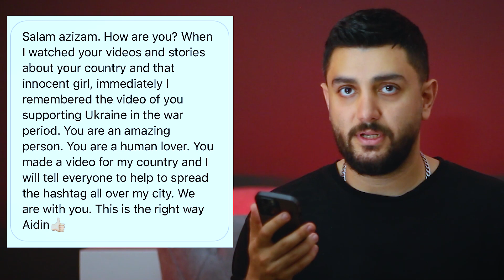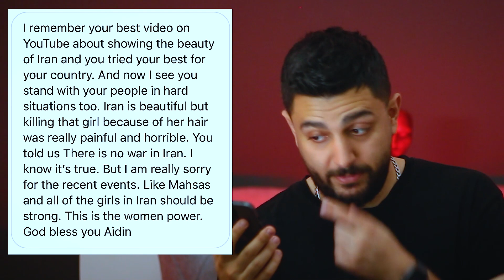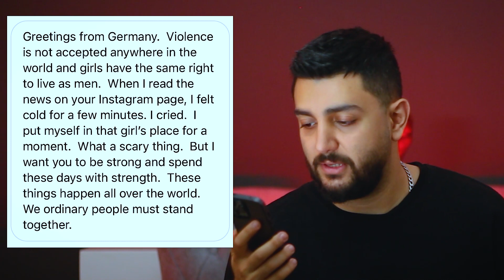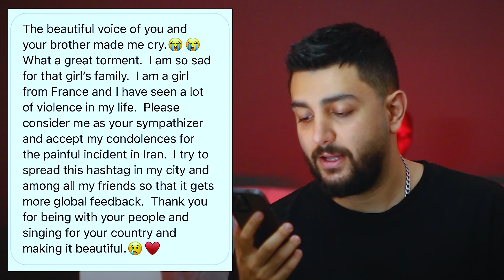پیام غم انگیز و حمایت کننده خارجی ها به من به خاطر اتفاق دردناک مهسا امینی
هیچی جز تسلیت ندارم بگم. واقعا متاسفم. این ویدیو فقط جنبه همدردی داره و امیدوارم کمی از غم این داستان کم کنه ...